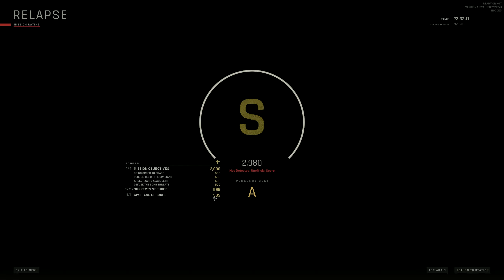Relapse - Solo Clear - Ready Or Not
mods:
cracked souls overdose
gunfighter
visceral blood
No Mercy